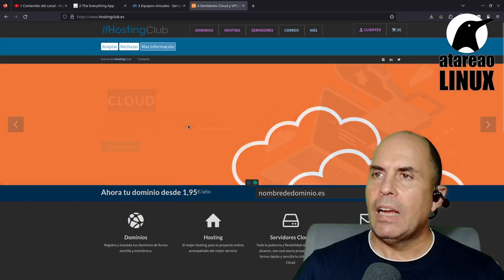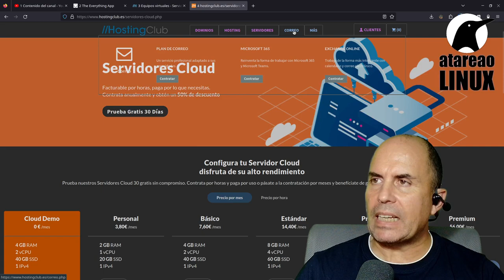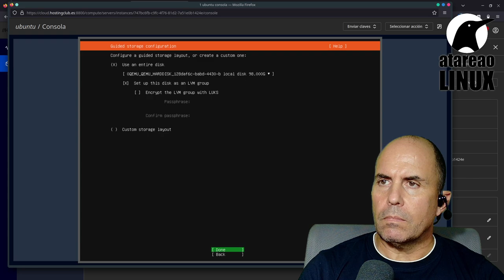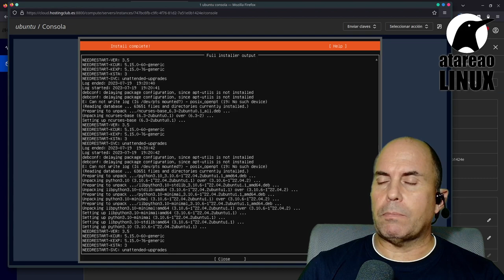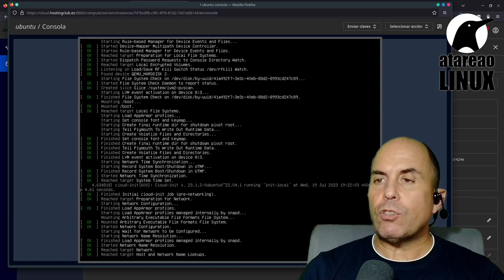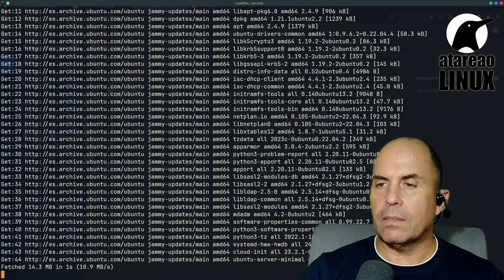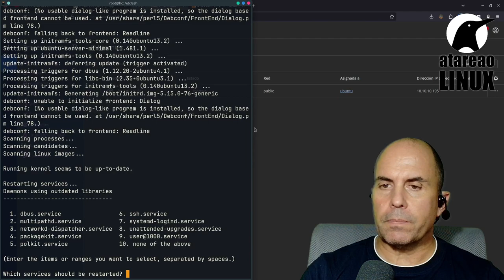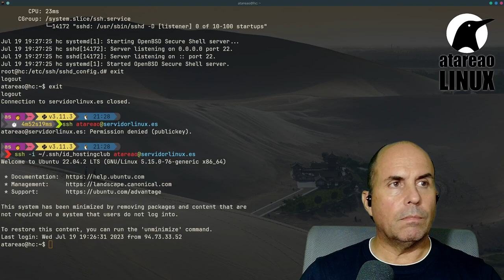Montar un Ubuntu en un servidor Cloud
En este emocionante video, te guiaremos paso a paso en el proceso de configurar tu propio servidor Ubuntu en la plataforma de HostingClub. Si eres nuevo en el mundo de la administración de servidores, ¡no te preocupes! Nuestro tutorial está diseñado para ser accesible y fácil de seguir para todos los niveles de experiencia.

Contenido del tutorial:

    Introducción a HostingClub: Te presentaremos HostingClub, una plataforma de alojamiento confiable y segura que te permitirá desplegar y gestionar tu servidor Ubuntu sin complicaciones.

    Elección del plan de alojamiento: Aprenderás a seleccionar el plan de hosting adecuado para tus necesidades, teniendo en cuenta los recursos del servidor y las especificaciones que requieres para tu proyecto.

    Acceso al panel de control: Te mostraremos cómo acceder al panel de control de HostingClub, desde donde podrás gestionar tu cuenta y servicios de alojamiento.

    Creación de un servidor Ubuntu: Paso a paso, te guiaré a través del proceso de creación de un nuevo servidor con el sistema operativo Ubuntu. Verás lo sencillo que es hacerlo con HostingClub.

    Configuración inicial del servidor: Te explicaremos los pasos fundamentales para asegurar la configuración inicial de tu servidor Ubuntu, como establecer contraseñas seguras y actualizar el sistema.

    Acceso SSH: Aprenderás cómo conectarte a tu servidor mediante SSH (Secure Shell) para administrar y configurar el servidor de forma remota de manera segura.

    Resolución de problemas comunes: Te enseñaremos cómo solucionar problemas y errores comunes que puedan surgir durante el proceso de configuración y administración del servidor.

¡Prepárate para tener el control total de tu servidor Ubuntu en HostingClub y potenciar tus proyectos web!

¡Es hora de dar el siguiente paso en tu camino como administrador de servidores! ¡Nos vemos en el tutorial!